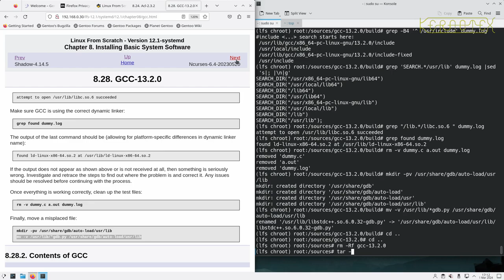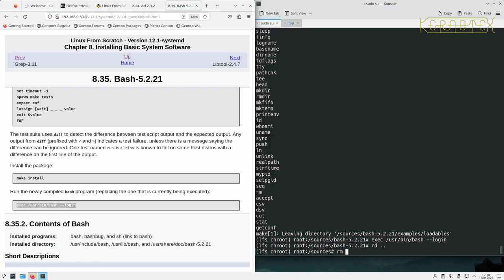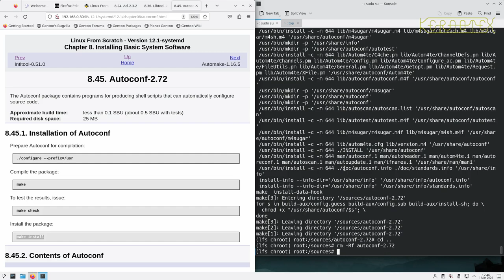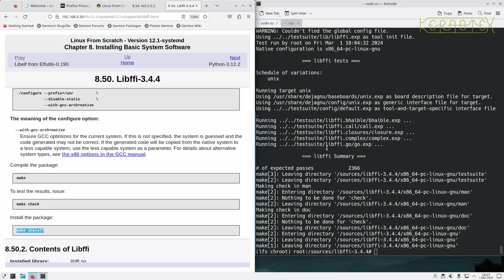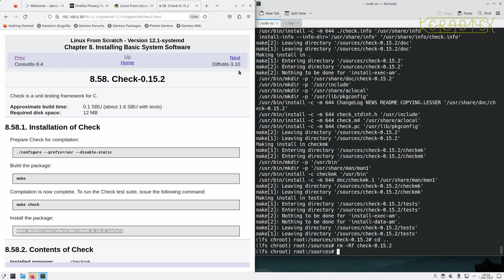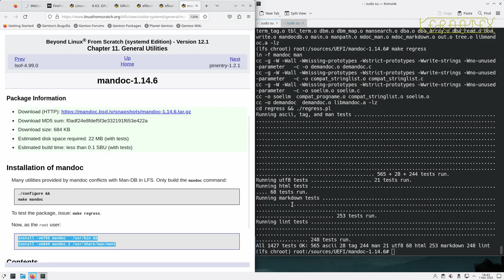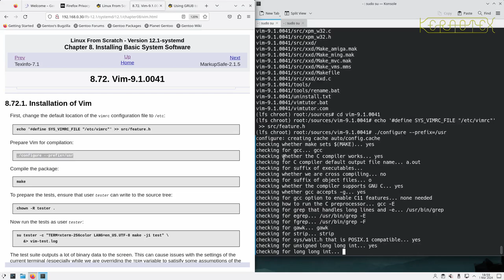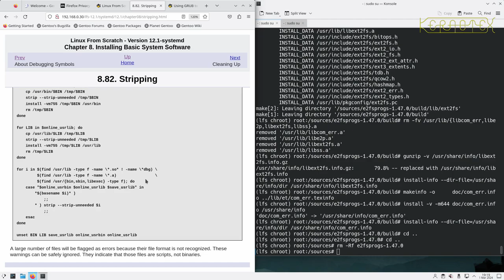13. Chapter 8: 8.29 to 8.83 Installing Basic System Software - How to build Linux From Scratch (LFS)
The remaining packages from Chapter 8 are built.

Thanks to @JohnnieWalkerGreen for these timestamps:

0:00:00 Intro
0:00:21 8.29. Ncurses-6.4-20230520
0:03:39 8.30. Sed-4.9
0:04:53 8.31. Psmisc-23.6
0:05:35 8.32. Gettext-0.22.4
0:09:23 8.33. Bison-3.8.2
0:12:33 8.34. Grep-3.11
0:13:49 8.35. Bash-5.2.21
0:18:50 8.36. Libtool-2.4.7 ( HOLD )
0:22:29 8.37. GDBM-1.23
0:23:19 8.38. Gperf-3.1
0:24:01 8.39. Expat-2.6.0
0:25:16 8.40. Inetutils-2.5
0:26:20 8.41. Less-643
0:27:11 8.42. Perl-5.38.2
0:31:07 8.43. XML::Parser-2.47
0:31:50 8.44. Intltool-0.51.0
0:32:41 8.45. Autoconf-2.72
0:35:05 8.46. Automake-1.16.5
0:42:07 8.36. Libtool-2.4.7 ( BACK )
0:46:41 8.47. OpenSSL-3.2.1
0:50:00 8.48. Kmod-31
0:51:02 8.49. Libelf from Elfutils-0.190
0:52:04 8.50. Libffi-3.4.4
0:55:43 8.51. Python-3.12.2
1:00:03 8.52. Flit-Core-3.9.0
1:00:37 8.53. Wheel-0.42.0
1:01:02 8.54. Setuptools-69.1.0
1:01:27 8.55. Ninja-1.11.1
1:03:27 8.56. Meson-1.3.2
1:04:06 8.57. Coreutils-9.4
1:07:10 8.24. Acl-2.3.2 ( BACK )
1:09:03 8.58. Check-0.15.2
1:12:54 8.59. Diffutils-3.10
1:13:54 8.60. Gawk-5.3.0
1:15:19 8.61. Findutils-4.9.0
1:17:12 8.62. Groff-1.23.0
1:18:14 8.63. GRUB-2.12
1:20:07 Which-2.21 and Alternatives ( BLFS )
1:21:50 libpng-1.6.42 ( BLFS )
1:23:47 HarfBuzz-8.3.0 ( BLFS )( IGNORED )
1:27:50 FreeType-2.13.2 ( BLFS )
1:29:42 Popt-1.19 ( BLFS )
1:30:29 mandoc-1.14.6 ( BLFS )
1:31:30 efivar-39 ( BLFS )
1:32:24 efibootmgr-18 ( BLFS )
1:33:04 GRUB-2.12 for EFI ( BLFS )
1:36:49 Using GRUB to Set Up the Boot Process with UEFI ( BLFS )
1:37:49 8.64. Gzip-1.13
1:38:49 8.65. IPRoute2-6.7.0
1:39:33 8.66. Kbd-2.6.4
1:40:43 8.67. Libpipeline-1.5.7
1:41:27 8.68. Make-4.4.1
1:43:14 8.69. Patch-2.7.6
1:44:05 8.70. Tar-1.35
1:45:50 8.71. Texinfo-7.1
1:47:20 8.72. Vim-9.1.0041
1:54:03 8.73. MarkupSafe-2.1.5
1:54:30 8.74. Jinja2-3.1.3
1:54:58 8.75. Systemd-255
1:57:46 8.76. D-Bus-1.14.10
1:58:49 8.77. Man-DB-2.12.0
2:00:00 8.78. Procps-ng-4.0.4
2:00:54 8.79. Util-linux-2.39.3
2:02:56 8.80. E2fsprogs-1.47.0
2:06:02 8.81. About Debugging Symbols
2:06:13 8.82. Stripping
2:08:07 8.83. Cleaning Up